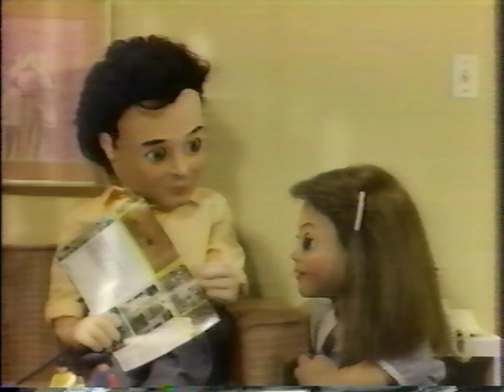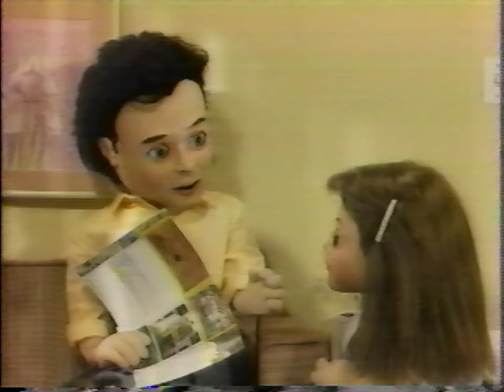Passe-Partout - 4e Génération - Episode Inconnu No1 (Incomplet)